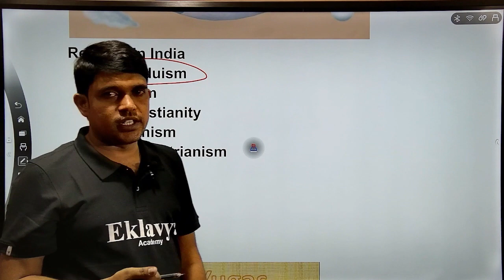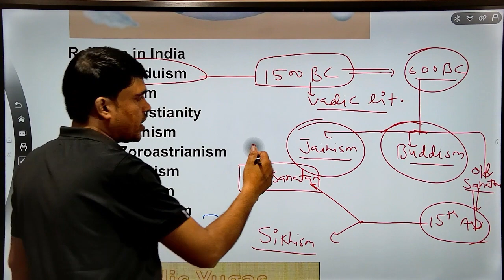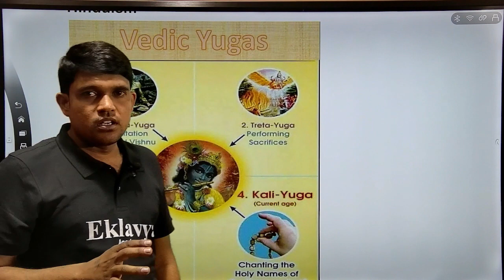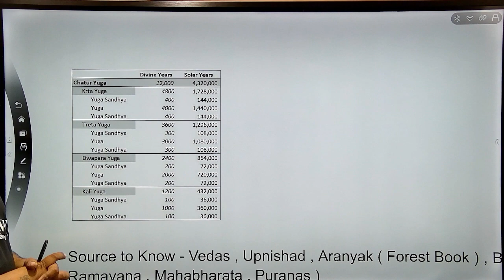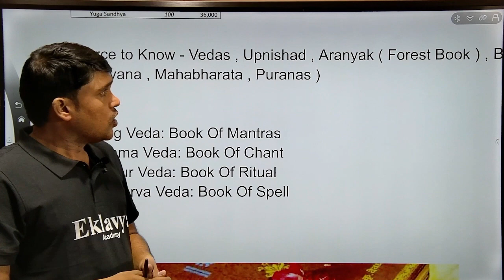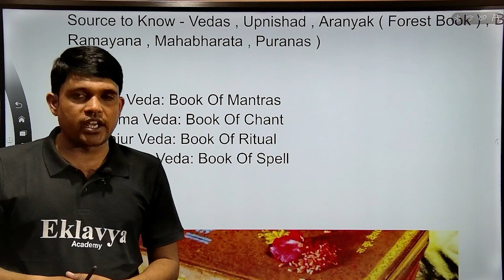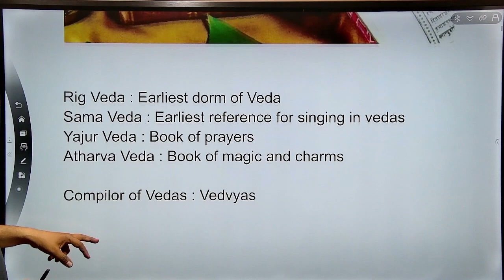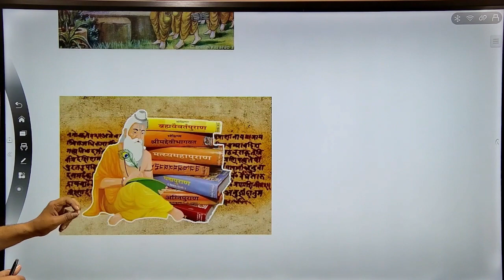RELIGION - 01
EKLAVYA ACADEMY#youtubeshorts